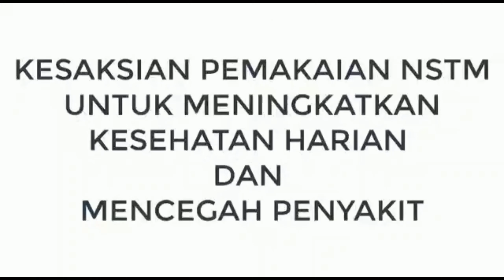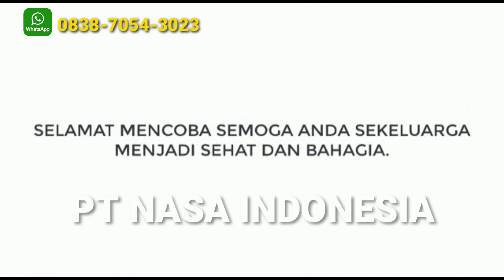NSTM NASA - TRACE MINERAL | Pencegah Virus Dan Meningkatkan Daya Tahan Tubuh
NSTM NASA - TRACE MINERAL | Pencegah Virus Dan Meningkatkan Daya Tahan Tubuh, merupakan produk baru dari PT. NATURAL NUSANTARA yang akan segera launcing untuk memenuhi kebutuhan kesehatan.

NSTM NASA - TRACE MINERAL adalah suplemen mineral terlengkap yang mengandung unsur mineral mikro dan makro, yang bersifat  alami, murni, seimbang dan lonik. sehingga mudah di serap oleh tubuh dan sangat ber peran dalam fungsi fungsi saraf yang di sebut BOI-ELECTRIC.

Selamat datang di Channel PT NASA INDONESIA Pusat Produk Nasa, Memasarkan produk-produk nasa langsung kekonsumen, Kali ini kami memosting tengtang NSTM NASA - TRACE MINERAL | Pencegah Virus Dan Meningkatkan Daya Tahan Tubuh.

Untuk Pemesanan Silahkan Hubungi :
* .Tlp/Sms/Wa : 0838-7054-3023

Kandungan Utama NSTM NASA - TRACE MINERAL nasa berdasarkan parameter UJI LAB NO SERTIFIKAT HASIL UJI 01935.01/XUN1/LPPT/2018 UGM YOGYAKARTA,

KANDUNGAN NSTM NASA - TRACE MINERAL :
~ Ca ( kalsium )
~ Mg ( magnesium)
~ K (kalium )
~ Fe ( besi )
~ Mn ( manga )
~ Zn (seng

MANFAAT UTAMA NSTM NASA - TRACE MINERAL

Memperbaiki metabolisme tubuh
Membersihkan darah
Membantu menyerap obat atau suplemen lainnya
Menguatkan gigi dan seluruh tulang kerangka tubuh
Menjaga kesehatan kuku, kulit dan rambut
Menunjang tranmisi impuls saraf ke seluruh tubuh
Meningkatkan daya tahan tubuh terhadap serangan infeksi virus
Membersihkan toxin dan racun melalui kotoran atau urin
Meningkatkan tenaga, vitalitas dan kesehatan

CARA PAKAI NSTM NASA - TRACE MINERAL :

40 Tetes Trace mineral / galon ( 19 liter air )

Bagi penderita darah tinggi, jantung, dan untuk lanjut usia di anjurkan meminum 1 tetes / hari selama minggu pertama, selanjut nya 5 tetes di campur ke dalam segelas air 4 kali sekali sehari ( minum setelah makan )

KEAJAIBAN NSTM NASA - TRACE MINERAL NASA :

NSTM NASA - TRACE MINERAL telah berhasil menyembuhkan berbagai penyakit degeneratif yang di derita oleh jutaan orang seluruh dunia

PT. NASA INDONESIA
Pusat Perbelanjaan Produk Nasa
Terpercaya, Aman, Mudah Dan Amanah

Kami melayani pembelanjaan dalam jumlah besar maupun kecil, menerima pemesanan keseluruh Indonesia dan mancanegara.

nstm nasa,
nstm trace mineral nasa,

manfaat nstm nasa,
cara pakai nstm nasa,
kandungan nstm nasa,